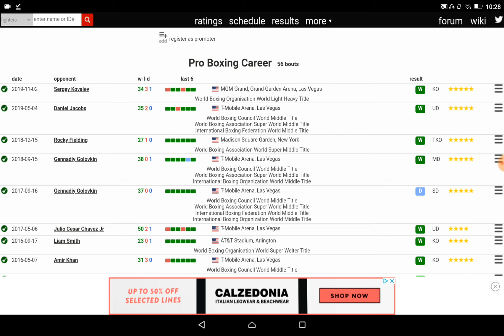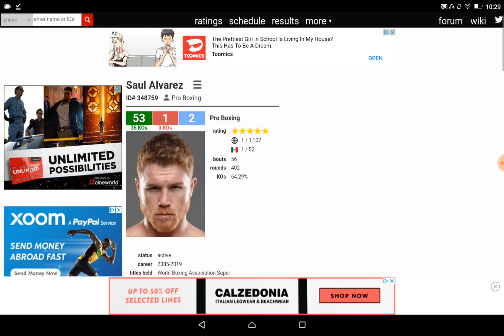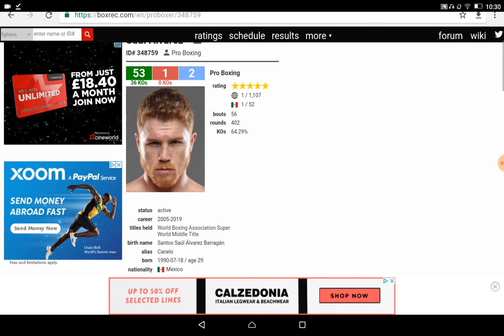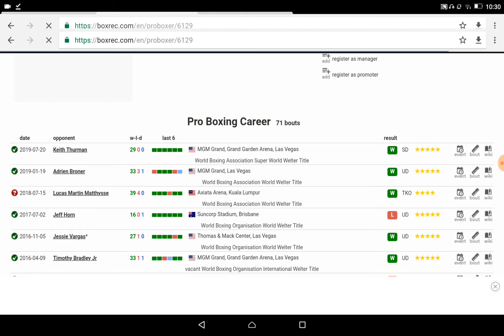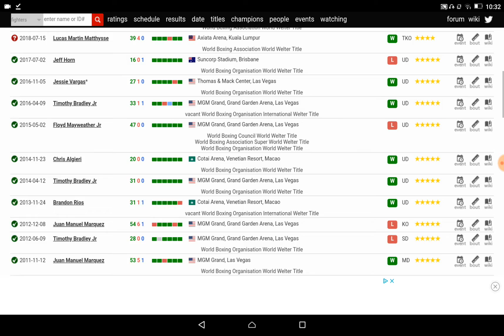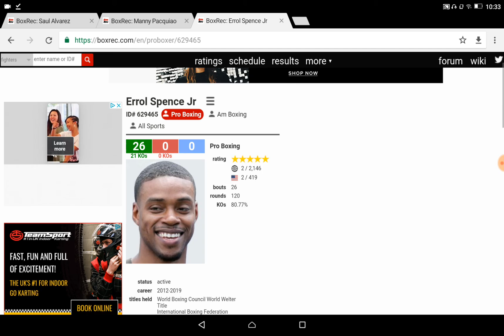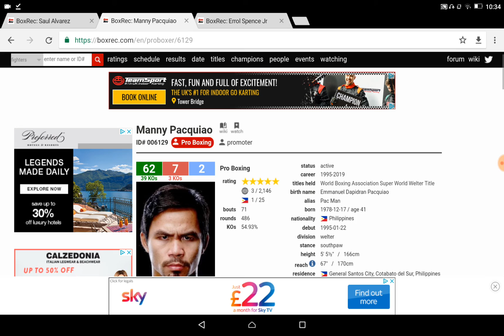WORLD FIGHTERS OF THE YEAR 2019!!!Errol Spence, Pacquiao, Canelo